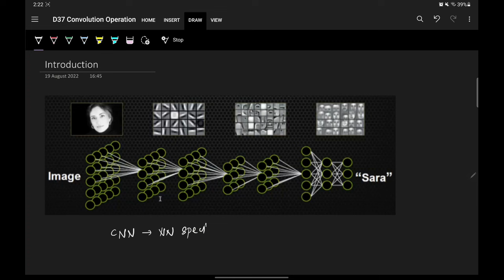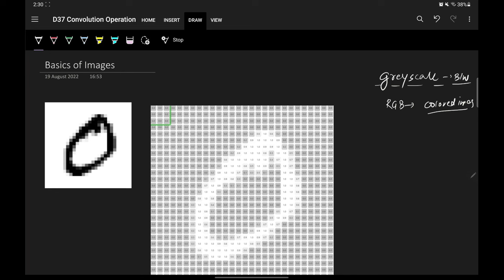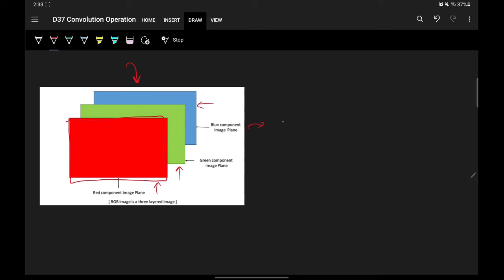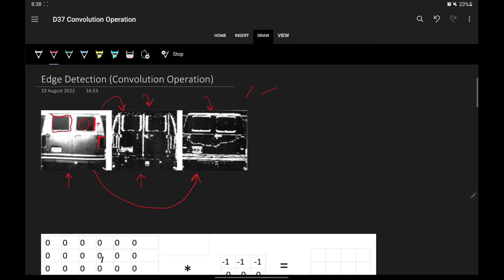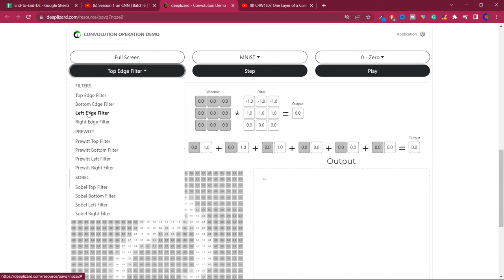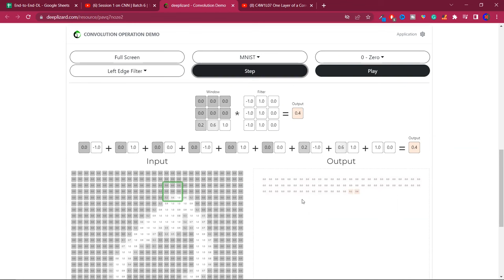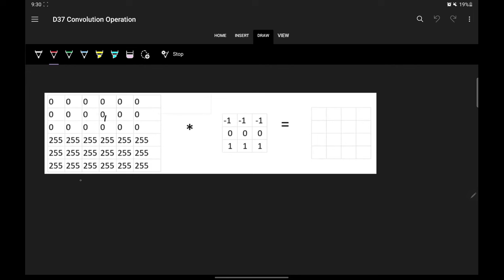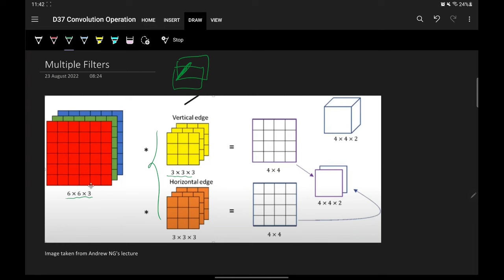CNN Part 3 | Convolution Operation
Convolution is one of the main building blocks of a CNN. The term convolution refers to the mathematical combination of two functions to produce a third function. It merges two sets of information.

In the case of a CNN, the convolution is performed on the input data with the use of a filter or kernel (these terms are used interchangeably) to then produce a feature map.

We execute a convolution by sliding the filter over the input. At every location, matrix multiplication is performed and sums the result onto the feature map.

⌚Time Stamps⌚

00:00 - Intro
00:39 - Recap
03:45 - Basics of Images
07:33 - Edge Detection
15:20 - 17:40 - Filters in CNN are managed by back propagation😊
22:30 - 26:45 - Shape of the filter output(Grey scale and RGB)
26:50 - 28:39 - Multiple filters
28:40 - Outro